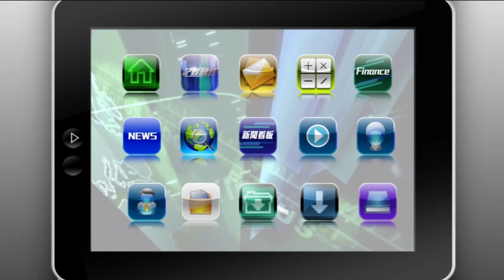《新聞看板》今日熱門新聞盤點 20181030